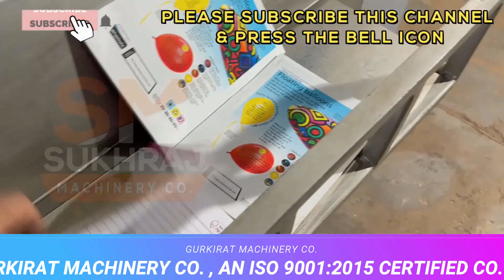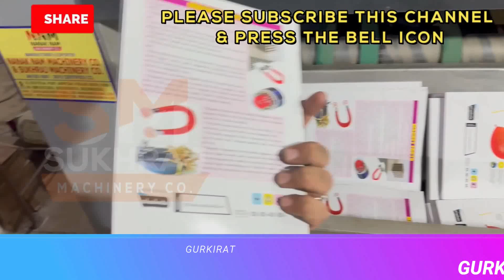4IN1 NOTEBOOK MAKING MACHINE | नौकरी की चिंता छोड़ो, ये अनोखा नया बिज़नेस शुरू करो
GURKIRAT MACHINERY CO.
52, old Indl. Focal Point (OLD), Mehta Road, Amritsar – 143001 (PUNJAB)
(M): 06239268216